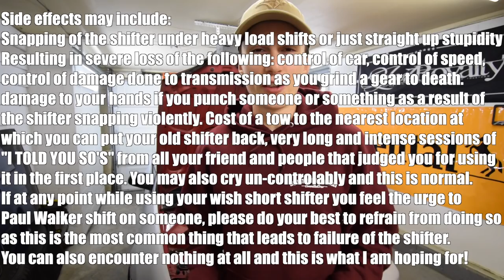EG Short Shifter Install!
THE COMMITTED CREW: (THIS IS WHAT YOU'RE LOOKING FOR)

CURRENT GEAR:
Main Camera
Vlog Camera